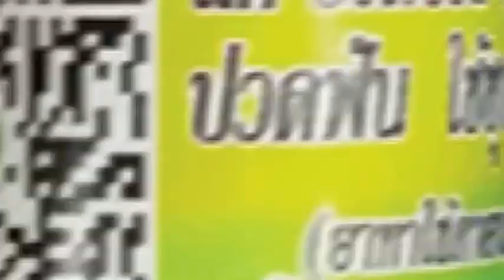เพชรพญานาค เหล็กไหลตำนาน อาจารย์ยอดไทยแลนด์ 03